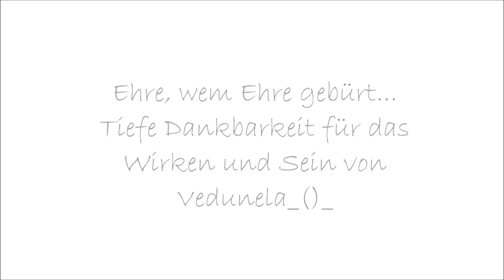Mit Körper, Geist & Seele Naturbewahrend Gärtnern | 🎬 Folge 246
Das Einzige, das im Leben zählt, ist das Hier und Jetzt. So übe ich mich in Dankbarkeit und Demut, vorallem der Natur, der Erde gegenüber. Ich bin dankbar genau jetzt leben zu dürfen und die Welt zu erfahren mit all seinen Elementen.

Nun darf ich für dieses Stückchen Natur da sein und der Natur etwas zurückgeben, darf allem Leben begegnen und aus allem fürs Leben lernen.
Durch die Natur habe ich zu mir gefunden, zu meinen Sein, wer ich bin, warum ich hier bin und darf den Weg mit euch teilen, das ist meine Aufgabe.

Mein größter Herzenswunsch ist, dass Du auch zu Deiner inneren Natur  findest und da kann ich aus eigener Erfahrung auch die Natur im Außen empfehlen.

Der Garten, der Wald, das Meer, das Land, all die tierischen Begegnungen, die Begegnungen mit Menschen, das Beobachten des Gleichgewichts der Natur auf der Erde, haben mich zu mir selbst, zu meiner Seele geführt mit all den anderen Einflüssen meines Lebens.

Dafür bin ich dankbar und wünsche jeder Seele Frieden und Ruhe im Herzen, ein glückseeliges Leben.

Euer Lars_()_

Ehre, wem Ehre gebührt...
In tiefer Dankbarkeit für das Wirken und Sein von @TartariaYoutube